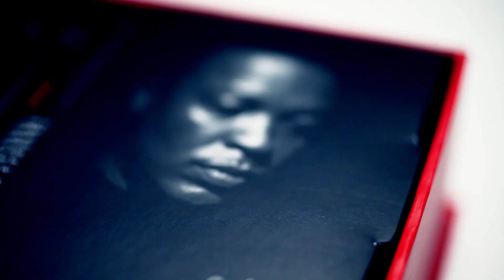Unboxing HTC ONE X Plus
Short Unboxing video of the HTC ONE X PLUS made with a Canon EOS 5D Mark II with a Canon 50 mm f1.4 Marco lens and a Pico Dolly.